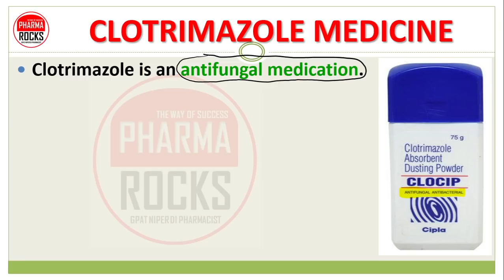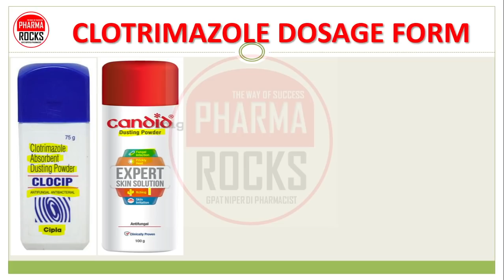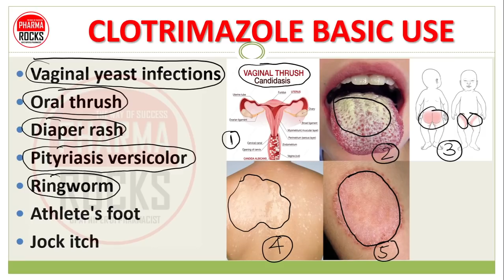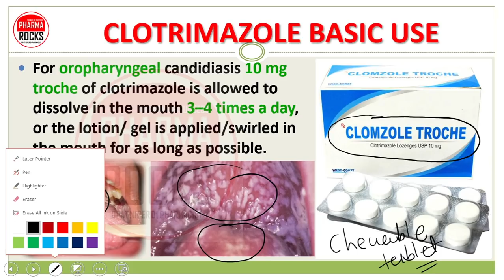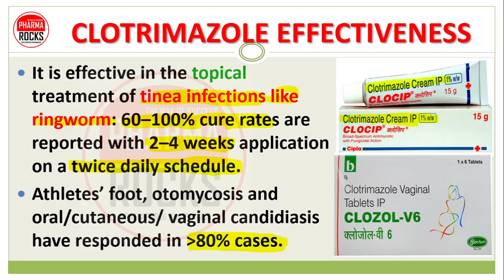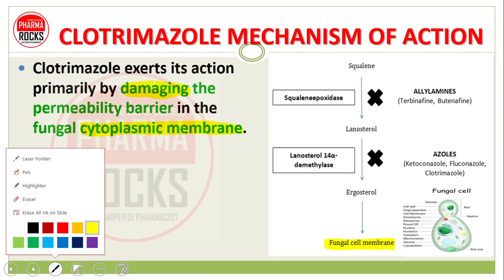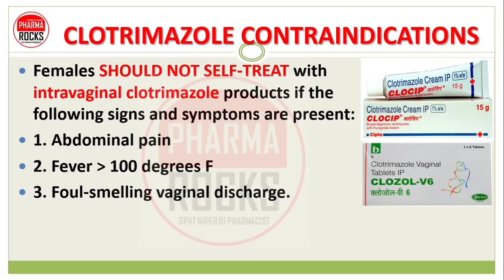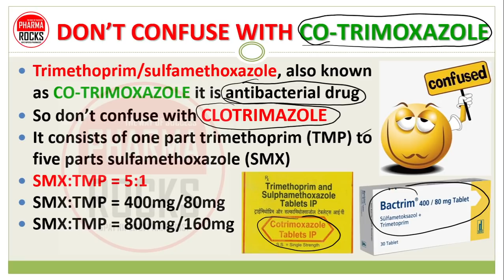CLOTRIMAZOLE MEDICINE, BASIC USE, SIDE EFFECTS, क्लोट्रिमाजोल मेडिसिन की जानकारी सरल भाषा में